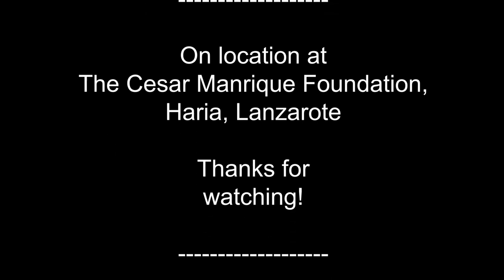Cesar Manrique House Lanzarote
A house that´s been created within a series of volcanic bubbles by local born artist and architect, César Manrique,. Once owned by Omar Sharif until he lost the house in a game of bridge.
Music credit to Alex Stoner -